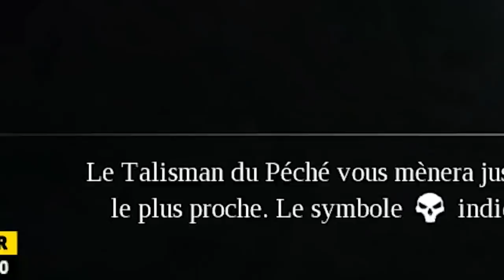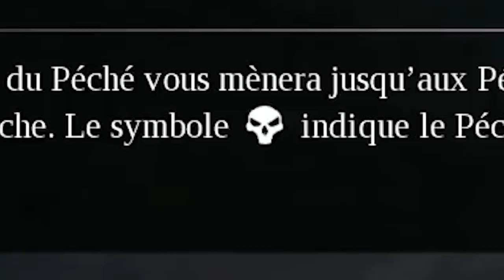DarkSiders III : Fury Rentre dans le Game et je prend ma part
Petit moment original avec une vidéo sur DarkSidersIII ! Retrouvez le meilleur du live DarkSiders 3, par le meilleur j'entends toutes les fois ou j'ai pris ma part par ses satané monstres.

Mon matos

Partenaire !